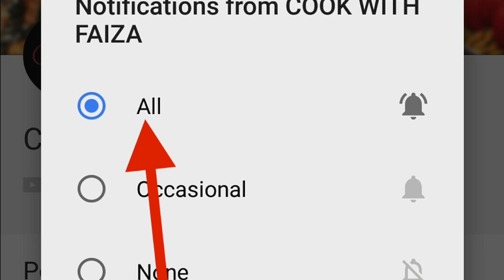MIRCH KE PAKODE - مرچ کے پکوڑے - मिर्च के पकौड़े *COOK WITH FAIZA*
آپکو مکمل ریسپی میری ویب سایٹ پر ویڈیو کے نیچے ملے گی، اور یوٹیوب کی ویڈیو پر آپ کو ایزی لنک بھی فراھم کیا ھے، مھربانی فرما کر زرا غورفرمائی

Pakistani Recipe / Indian Recipe